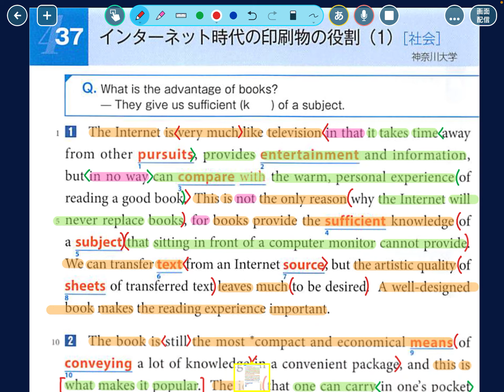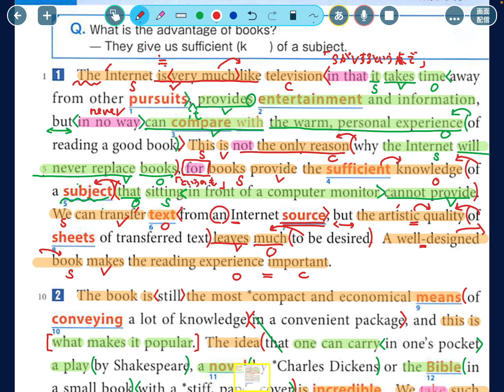速読英単語必修編第7版 stage 4 [ 37 ] 1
in that S V、in no wayの訳し方、否定文でのcompare with、等位接続詞のforに触れています。

☆よろしければ是非こちらもご覧になってください。